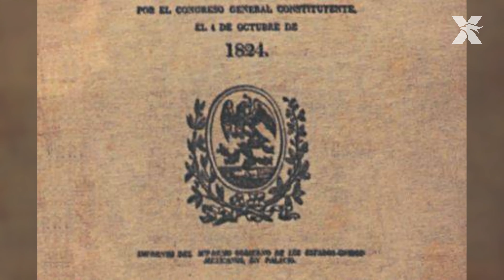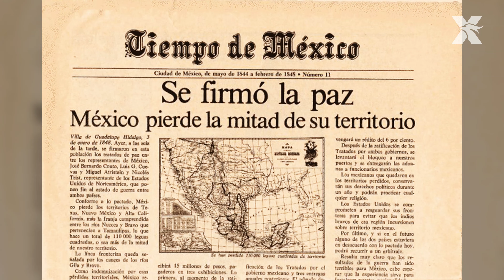Antonio López de Santa Anna | Biografía